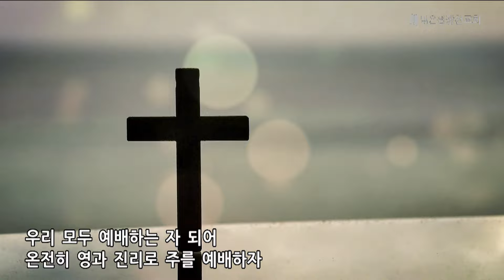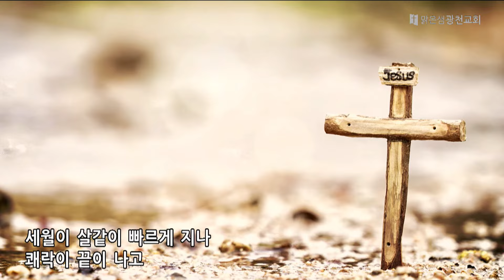[주일찬양] 주일 예배 찬양 20240616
맑은샘광천교회 주일예배 찬양

0:00 입례
7:30 주를 찾는 모든 자들이
12:31 빈들에 마른 풀 같이
15:52 예수가 우리를 부르는 소리